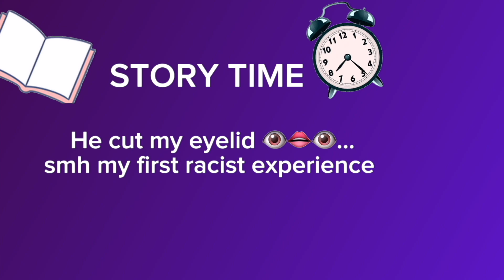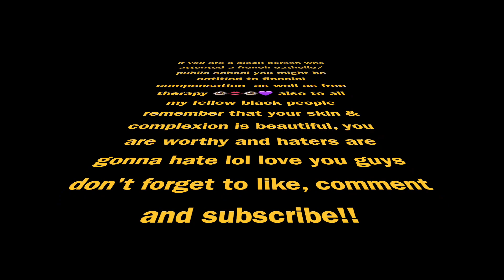STORYTIME: HE CUT MY EYELID !! My first Racist experience 🧍🏾‍♀️also GRWM for bed 💤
a lil bedtime story before we go to bed 🛏💤😴
Y’all I swear,  French schools are not for the weak but hey we made it out alive!!

Anyways love you guysss 💕
Remember BLACK IS BEAUTIFUL